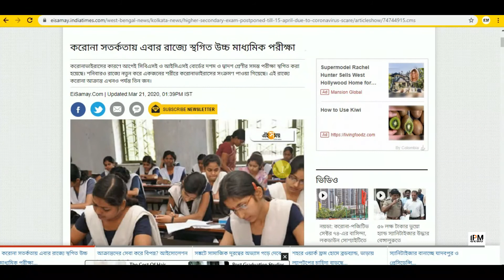উচ্চ মাধ্যমিক পরীক্ষা করোনা সতর্কতায় এবার রাজ্যে স্থগিত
আগামী ২৩ ও ২৫ তারিখ ছিল উচ্চ মাধ্যমিক পরীক্ষা।
পরীক্ষার পরবর্তী সূচি ১৫ এপ্রিলের পর জানানো হবে।